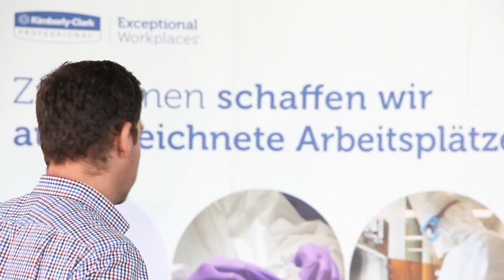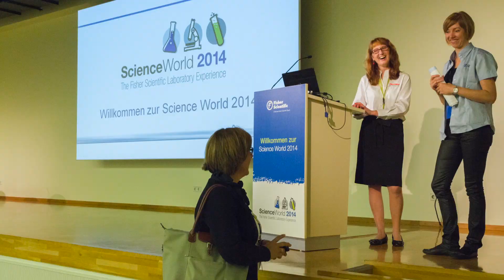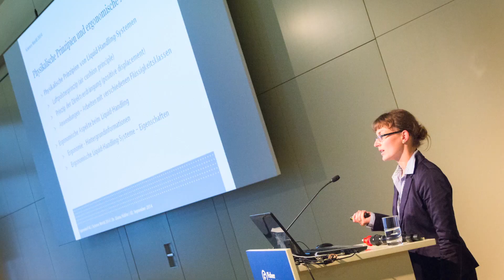Science World 2014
Watch the highlights of Science World 2014 - Fisher Scientific's annual laboratory experience event.

Held for the first time in Berlin, Germany, Science World 2014 attracted more than 600 visitors and 50 leading industry exhibitors. Thousands of laboratory products were showcased, with delegates also enjoying an informative series of technical seminars.

Science World will return to the UK in 2015 at a prominent London venue. Attendance is free of charge and transport is provided for groups of ten or more.

Due to the high demand for places, laboratory professionals who wish to attend are encouraged to pre-register for the event